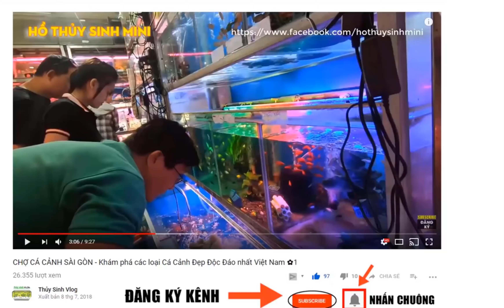Lần đầu thử LÀM HỒ CÁ BÁN CẠN bằng Củ Khoai Lang và cái kết | Thủy Sinh Vlog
+Nếu bạn yêu thích video của mình, bạn có thể mời mình một ly coffee nhé
+Hãy tham gia làm hội viên của kênh này để được học cách làm Kênh Youtube kiếm tiền và quảng cáo sản phẩm cho doanh nghiệp
Các video hay về hồ cá thủy sinh đẹp không thể bỏ qua: